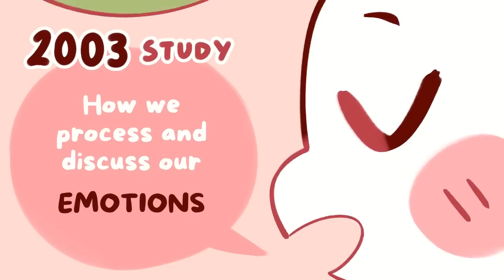How Sex Can Benefit Your Mental Health